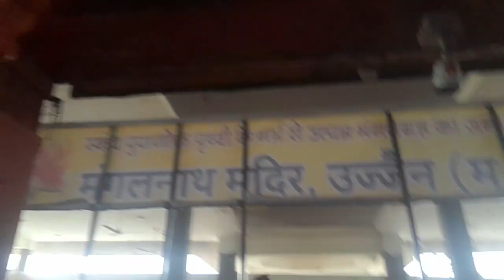Ujjain me mangalnath mandir yaha gotra puja hoti h please like and subscribe kare